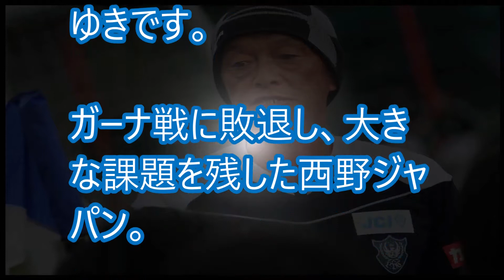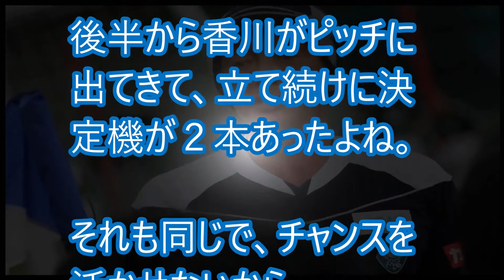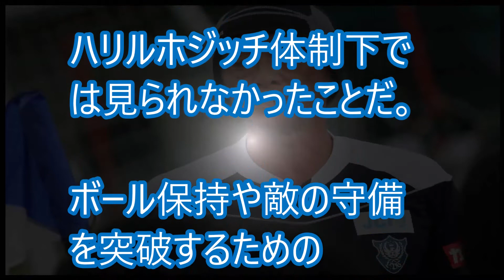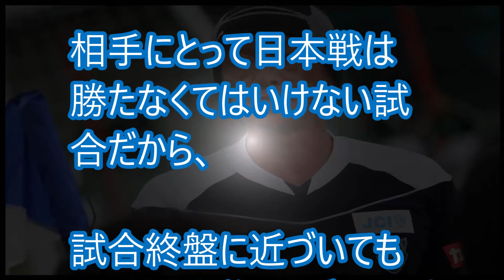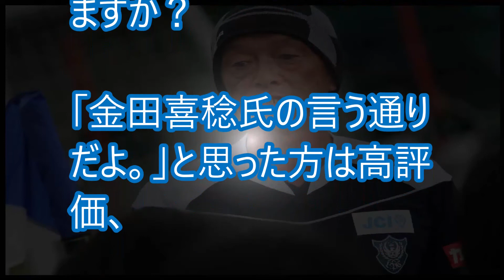ガーナ戦の日本代表の戦いを金田喜稔氏が振り返る。そのコメントに「その通り」の声。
【関連動画】
【西野ジャパン】ロシアW杯シミュレーション#1 日本代表VSコロンビア【FIFA18】

サッカー日本代表の当落線上5選手に一同驚愕…本田や香川と岡崎はW杯メンバー23名に滑り込みか

西野監督「やはり間に合わないか...」サッカー日本代表、ガーナ戦までに仕上がらず【コロンビア, 香川真司, 西野ジャパン】